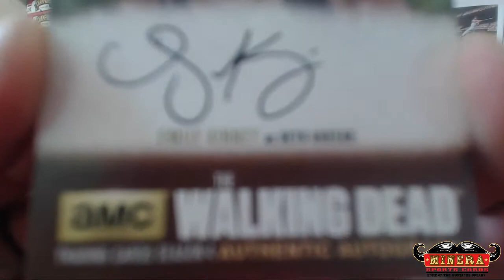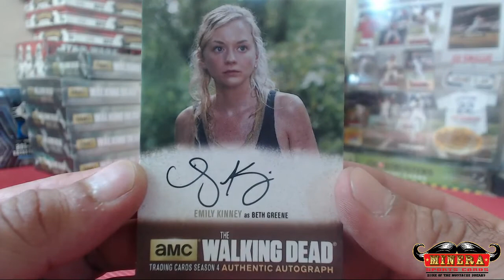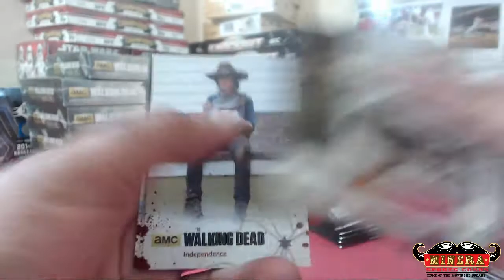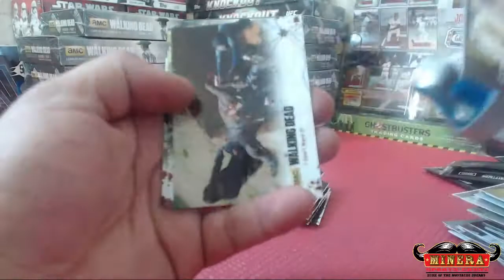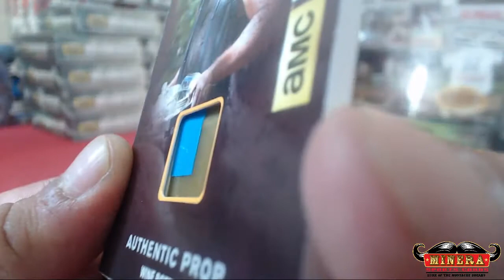fnzr2~Cryptozoiz The Walking Dead Season 4 Part 1 Hobby Box Break